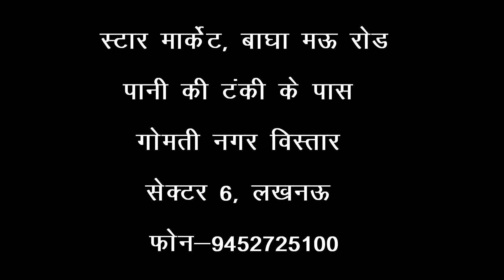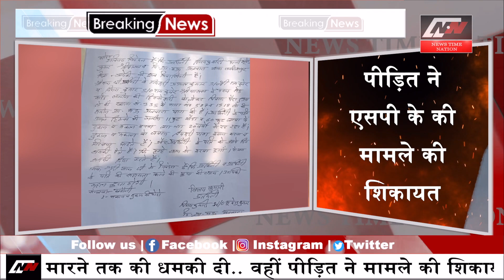Amethi : अमेठी में जान की भीख मांग रहे हैं भूपेंद्र ! | News Time Nation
अमेठी से बड़ी खबर
दबंगो ने भूपेंद्र का जीना किया हराम
दबंग करना चाहते है भूपेंद्र के मकान पर कब्जा
20 साल पहले खाते की जमीन पर बना था मकान
भूपेंद्र को बेघर करने की फिराक में दबंग
दबंगो ने भूपेंद्र को दी जान से मारने की धमकी
पीड़ित ने एसपी के की मामले की शिकायत
लगाई न्याय की गुहार
जगदीशपुर थानाक्षेत्र के मऊ अतवारा का है मामला